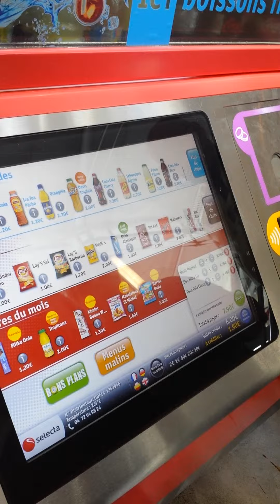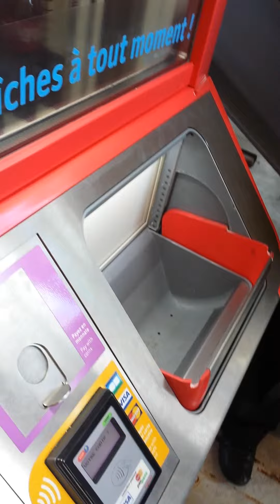The cool vending machine in Paris